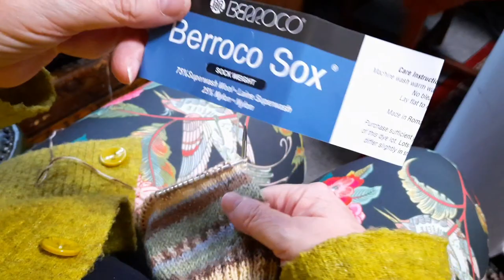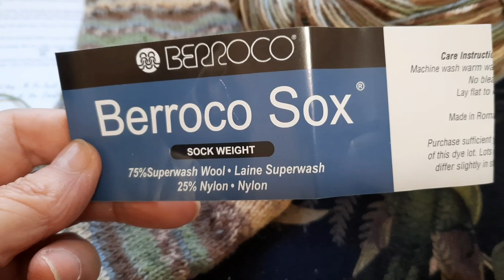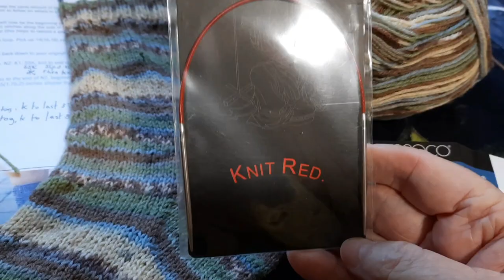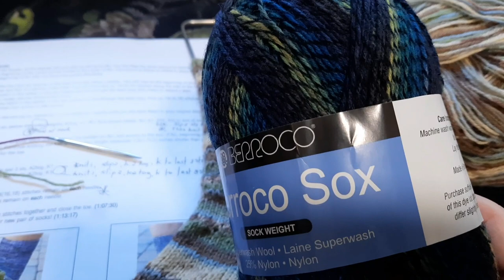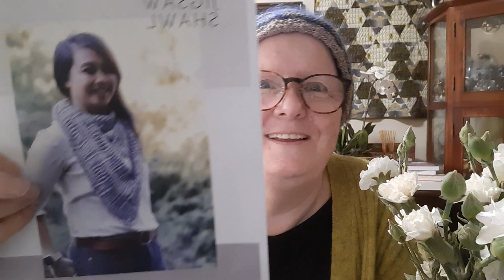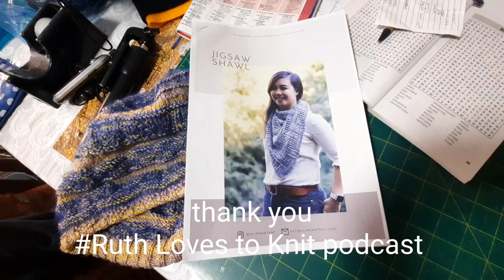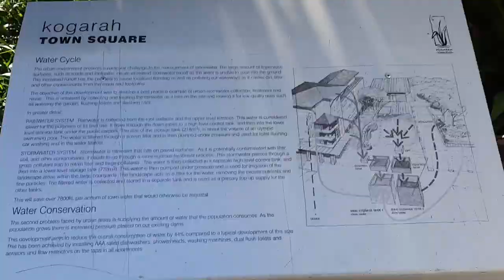Knitting Socks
Welcome Crafting friends. Thank you
to all my subscribers, so happy to welcome new subscribers, Ireally appreciate you all taking time to visiting me here in Bondi, NSW Australia

WIPS
* This week I've made knitting progress with a pair of Vanilla Socks Self Striping yarn

* And I cast on the Jigsaw Shawl in variegated worsted wool
I saw lovely Ruth Loves to Knit podcast knitting ep #33 @ruthlovestoknitpodcast

* Modelling my finished Yell Cardigan by Marie Wallin in my garden.

*  CLOUD WATCHING last Sunday 14th Aug 2022

SIGNING OFF